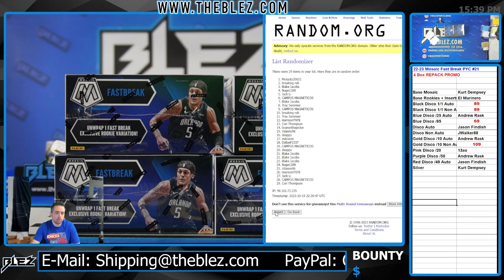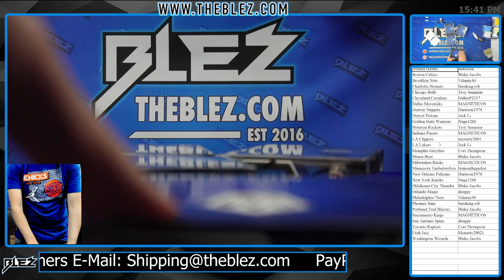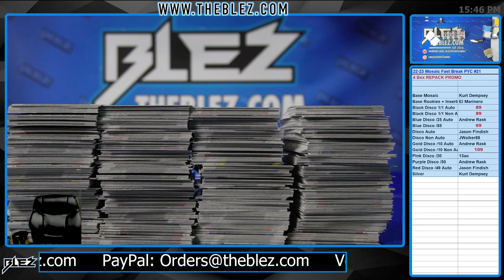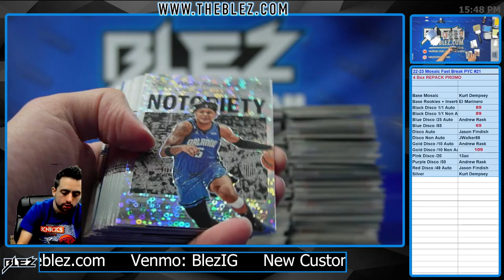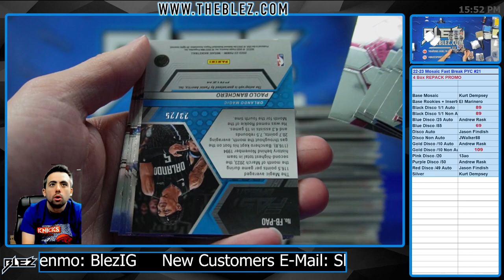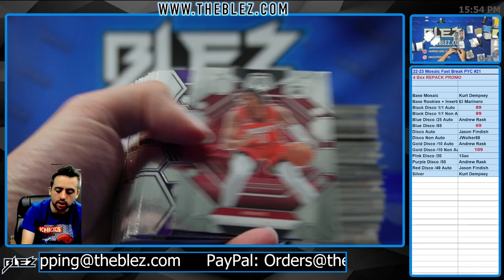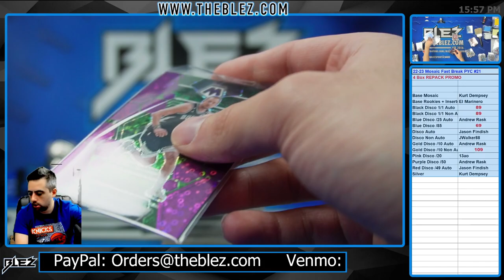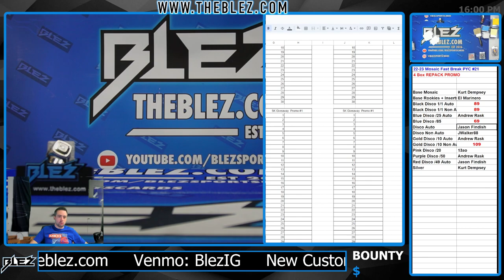2022-23 Panini Mosaic Fast Break NBA 4 Box Break #21 Pick Your Color